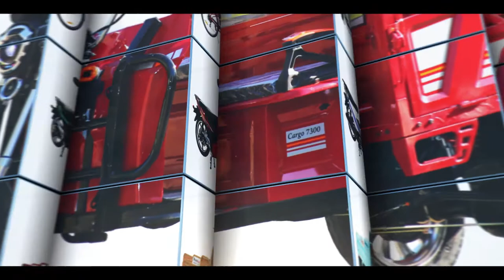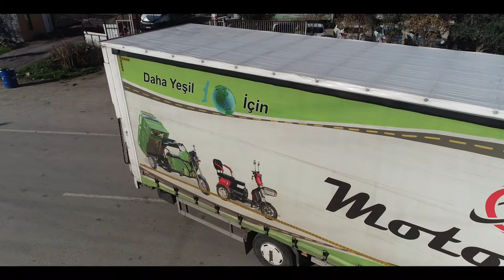MOTOLUX Kurumsal Tanıtım Filmi